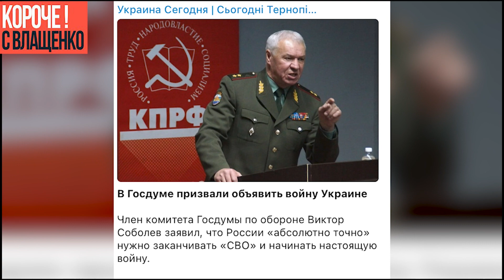Белковский: Рекордные потери россиян! Мальчик Фёдор - новый герой рф. Бардак в фсб